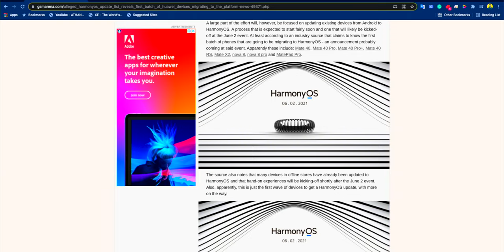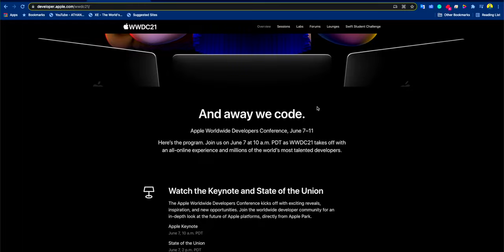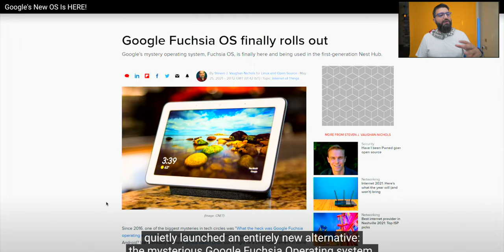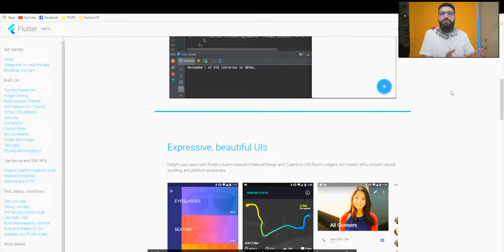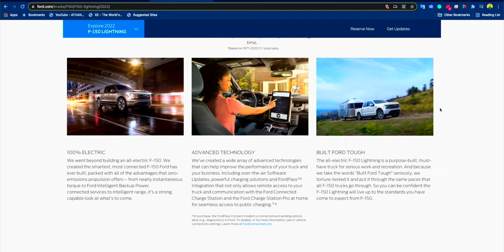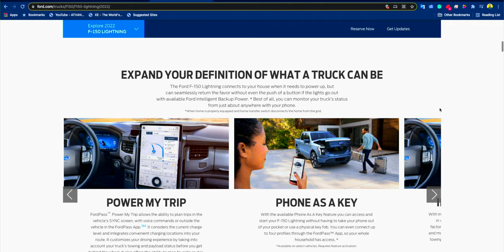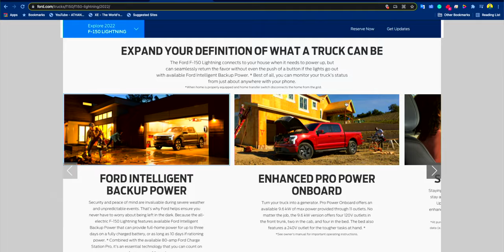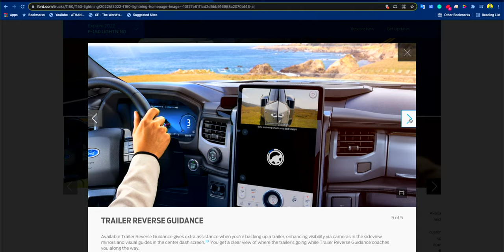TechNews | Ford to change the future.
we cover the tech news and analyze them in this video!
Sponsored video by  @Gentooshop  use the link below for a ton of awesome products!

Every Monday, Nshallah I will be posting videos related to news and try to analyze them real quick to unravel what's going on in the tech world. Now called TechNews =)
Please consider subscriber and enabling the notification icon, it helps a lot! Thanks =)